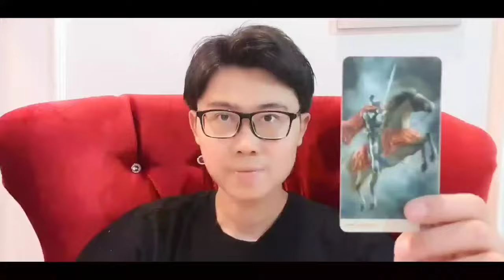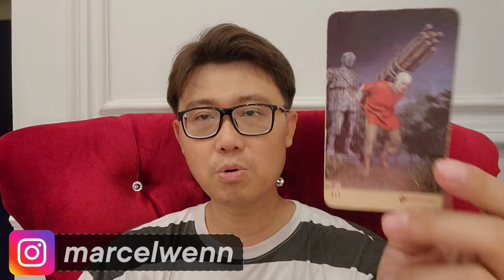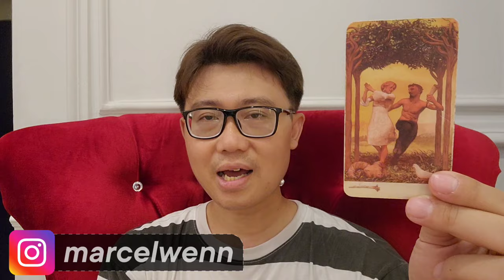6 SHIO BANJIR UANG BULAN OKTOBER 2024 INI ‼️ REJEKI BERLIMPAH BERDATANGAN.. BELANJA SEPUASMU !!